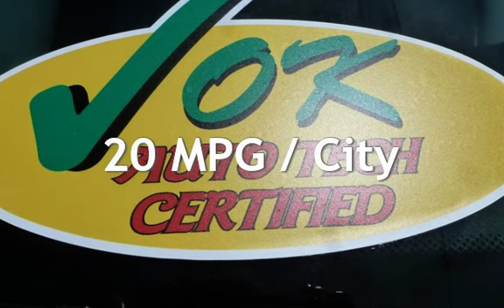2015 Kia Sorento LX-3rd-Roll-Seating for sale in QUINCY, IL